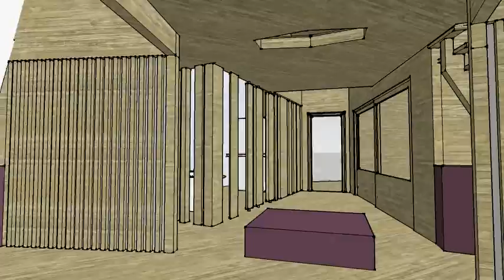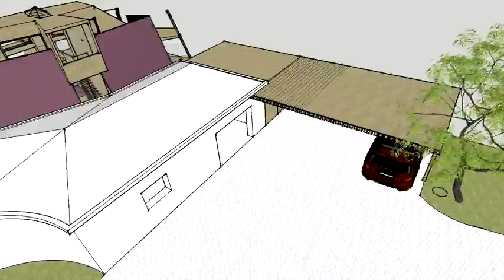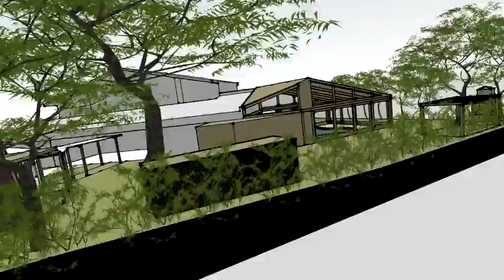Atelier de Pintura 1 - Cascais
LogHomes Portugal

Sistema maciço em madeira

Colaboração do arq.tº João Galvão de Melo

Reservados todos os direitos de autores sobre a informação apresentada neste sítio electrónico.
É obrigatório o pedido, por escrito, do uso total ou parcial da sua informação.

► s o c i a l   m i d i a s